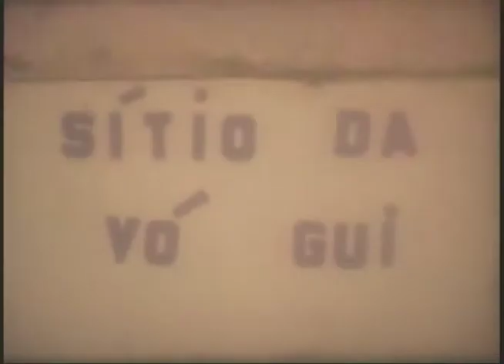Sítio da Vó Gui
Letácio Jansen